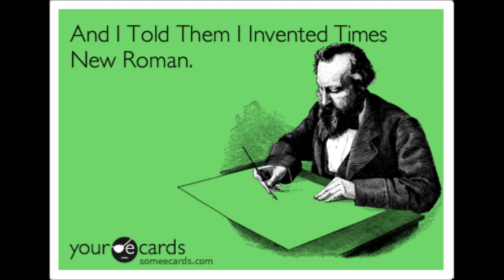DGD XnewRoman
Mackbook